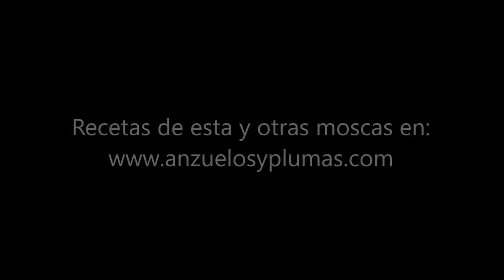Lección 12 - Krarup's Puye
Este video muestra cómo atar la mosca Krarup's Puye y en particular la técnicas para montar alas sintéticas, ojos autoadhesivos y el uso de pegamento (resinas) UV. Este video es parte de la serie de videos de atado de moscas nivel intermedio. Para la receta de esta y otras moscas visite